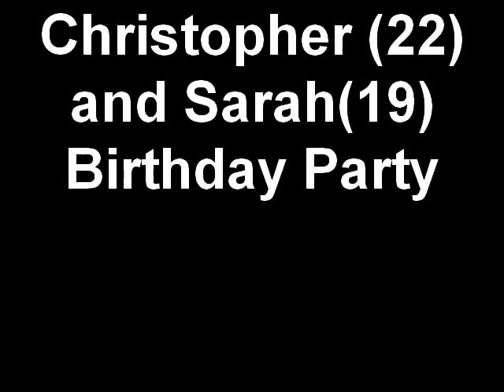Christopher (22) and Sarah(19) Birthday Party